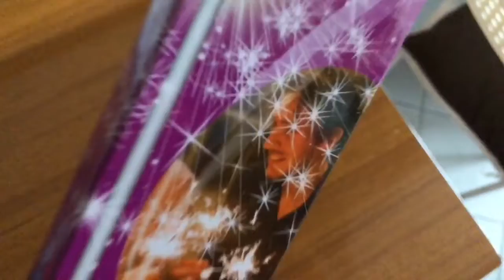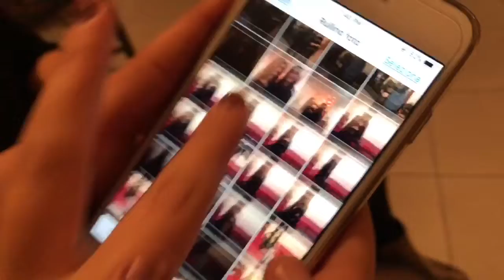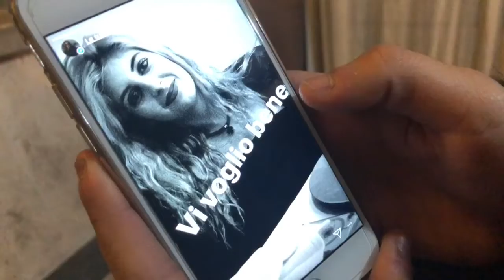|| Vlogmas NEW YEAR!! CAPODANNO 2017!!||